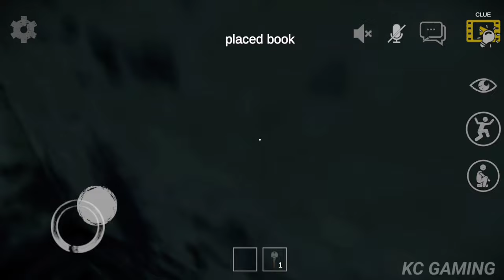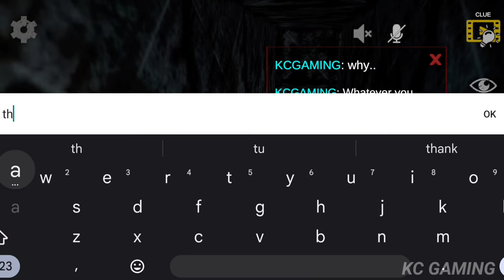Granma Horror | Multiplayer Full Gameplay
Granma is a multiplayer horror game in which you will continue with the story of No Rest but this time you will have to face Granma. A Lady who was very sweet in the past but who for some time now began to act very strangely like all the inhabitants of the town for unknown reasons. Grandma went from sweet to bloodthirsty.